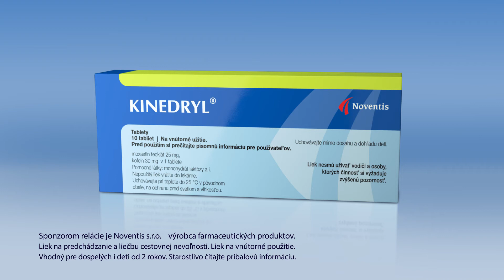IS Produkce - Kinedryl SK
Výroba TV sponzorského vzkazu